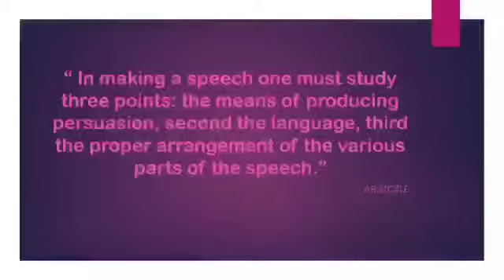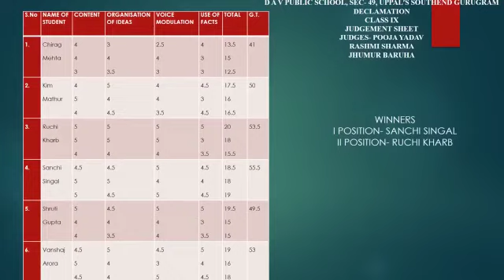Online Declamation Contest- Lockdown is no Reason to Stop Honing Talent